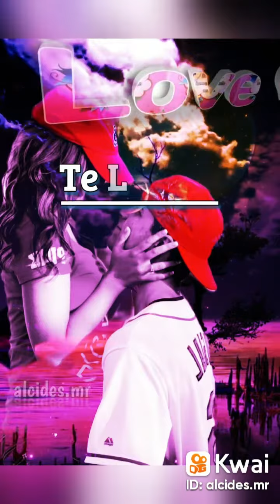2 de noviembre de 2022